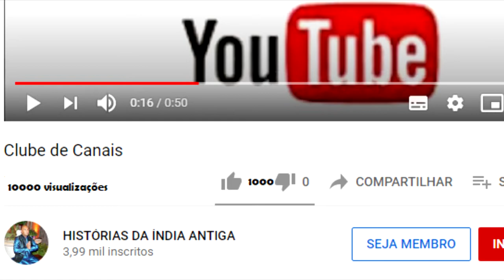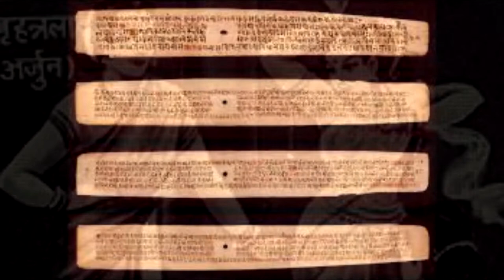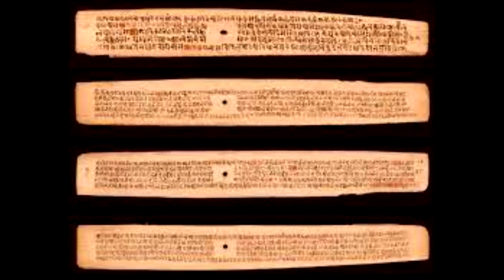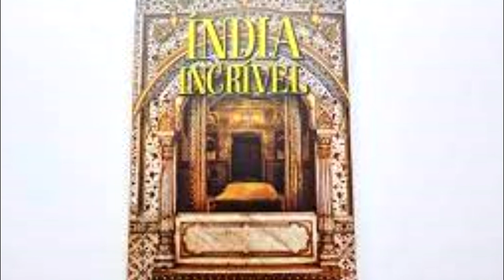O TERCEIRO GÊNERO (HOMOSSEXUAIS) NA ANTIGA ÍNDIA